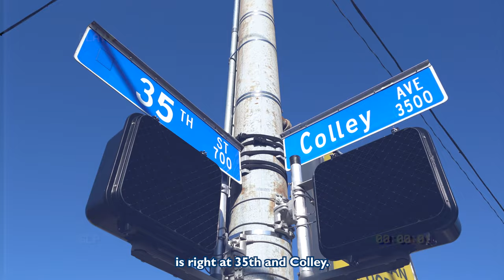Park Place Mural by Trevor Lucas: Norfolk Arts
"The Soul of Norfolk" is now on display in Park Place! Muralist, Trevor Lucas of Anomaly Studios, was selected by Norfolk Arts to put the neighborhood's rich history in art form here on the corner of 35th Street and Colley Avenue. Residents and business owners of Park Place gathered on the day of completion to celebrate Norfolk's newest piece of public art!